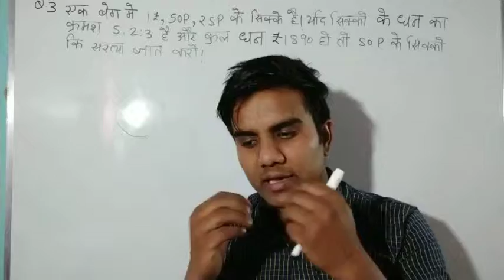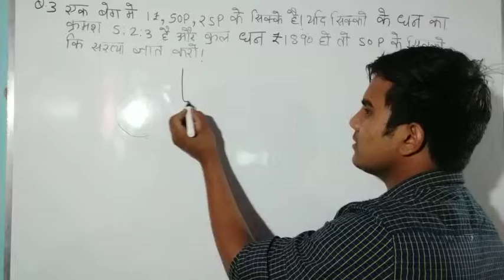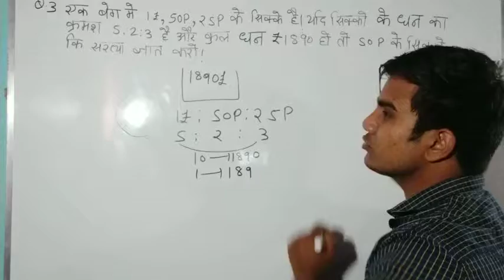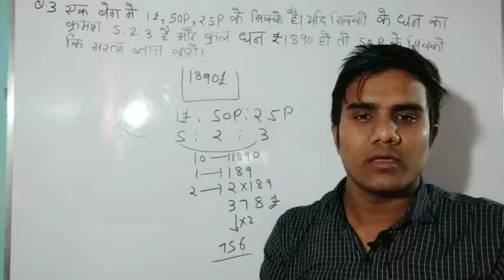COINS BASED QUESTIONS OF RATIO FOR SSC CGL CPO CHSL CDS RAILWAYS BANK MATHS BY GAURAV PRAJAPAT